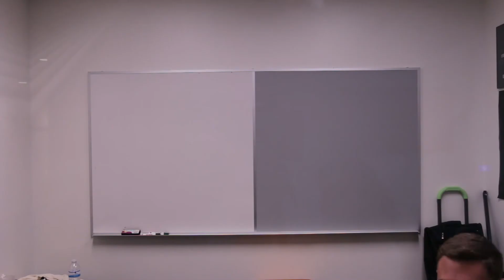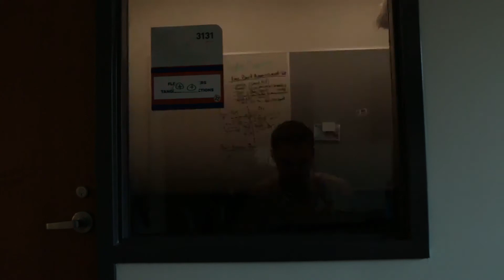"Breakpoint" | DISCONNECTED - Bloopers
Outtakes & more from Episode 6 of the Blue Triangle original series "DISCONNECTED".